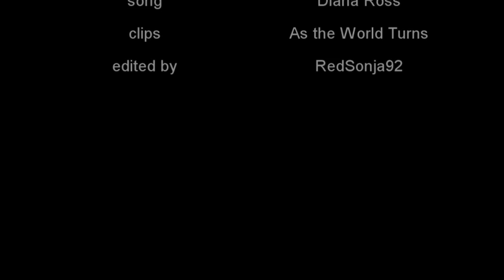Dusty & Bonnie ~ Love Hangover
Just a little something to help us through the drought.

Clips the property of CBS and Procter & Gamble. I don't own this show. I'm just trying to share the goodness that is Dusty and Bonnie. Watch As the World Turns weekdays on CBS.